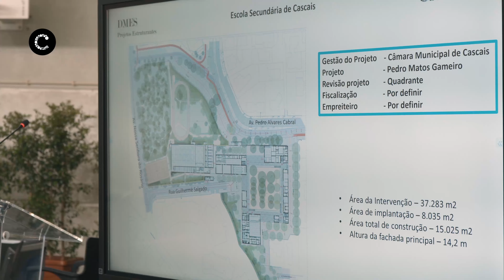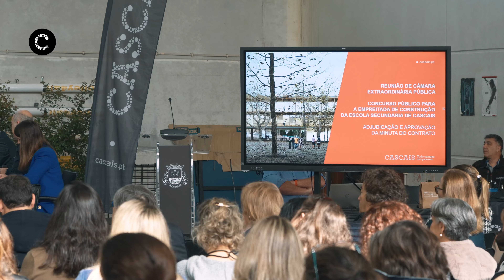Reunião Extraordinária da CM Cascais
Em reunião extraordinária da Câmara Municipal, realizada na Polivalente de Cascais, os eleitos aprovaram a adjudicação da minuta do contrato da Nova Escola Secundária de Cascais.